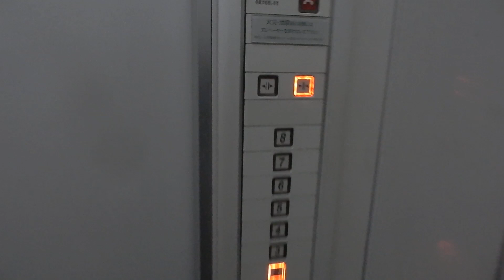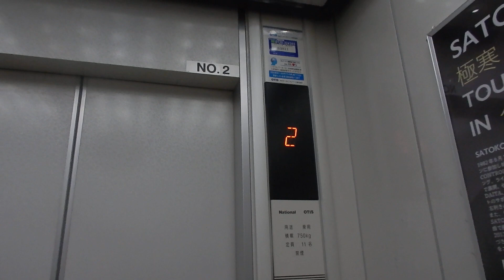ゆうばりホテルシューパロのエレベーター その1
メーカーはオーチス製です。夕張リゾートから少し歩いたところにあります。

用途：乗用
定員：11名
積載：750kg
設置年：1989年？
アナウンス：なし
到着音：なし
車椅子操作盤：なし
エレベーター台数：2
機種：スペッククレセス
方式：ロープ式